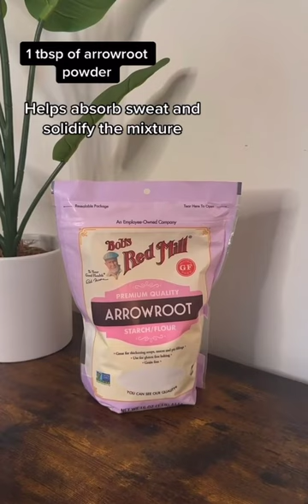A DIY Deodorant That ACTUALLY Works